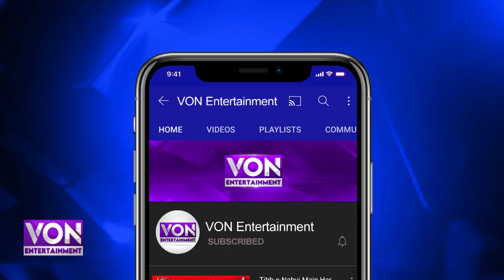Miss Planet Ka Taj South African Model Nay Apna Sir Saja Liya | Miss Pakistan Doctor Shafaq Akhtar